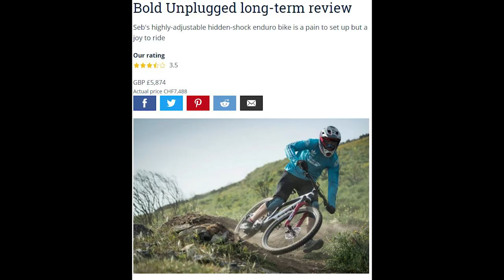Miholjević rastavlja grupu | Što je s XC biciklima??| Verbalni Sprint Ep.1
Prvi video u seriji opuštenijih videa u kojima raspravljamo o raznim aktualnim temama. Ovaj put je na tapeti razvoj modernih XC bicikala. Hoće li njihova agresivnost i dalje rasti i gdje je kraj otežavanju staza?

Druga tema su aktualna državna prvenstva.

Nakon toga idemo na Miholjevićevo rastavljanje grupe na utrci u Italiji. Fran je ove sezone nevjerojatan.

Za kraj, kupio sam novi bajk! No, detalje vam još neću otkriti ovdje, više na Instagramu.

Za više biciklističkog sadržaja, komentara utrka i recenzija pretplati se na kanal